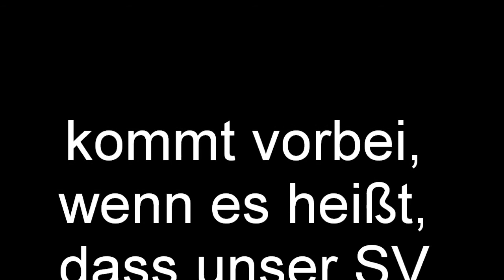SV Buschdorf v.s. SV Boluspur Bonn - 04.06.2011 - Werbung - HD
kommt vorbei, beschreibung ist im Video angegeben, da  wo der Bonner Weihnachtscircus immer ist, jubeln und kreischen, das werdet ihr, wenn ihr buschdorf fans seit, kommt vorbei, ihr werdet es nicht bereuen!!! ;-)